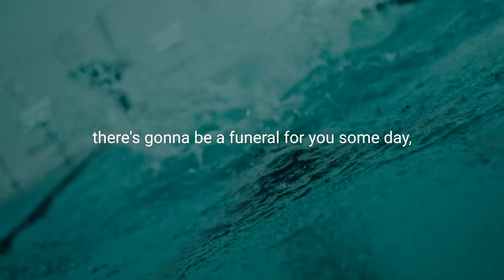Clear Goals and Expectations for Success"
Clear goals and expectations refer to the explicit and well-defined objectives and anticipated outcomes that are communicated and understood by all relevant parties involved in a particular endeavor. It involves setting specific targets, outlining desired results, and establishing a shared understanding of what needs to be accomplished. Clear goals and expectations provide a roadmap for individuals, teams, or organizations to align their efforts, make informed decisions, and track progress towards success. They help establish clarity, focus, and accountability, enabling better planning, coordination, and collaboration among stakeholders. By setting clear goals and expectations, individuals and groups can work towards a common purpose, improve performance, and achieve desired outcomes efficiently and effectively.
WatchStats
Channels Television

Neo News
Technology TV